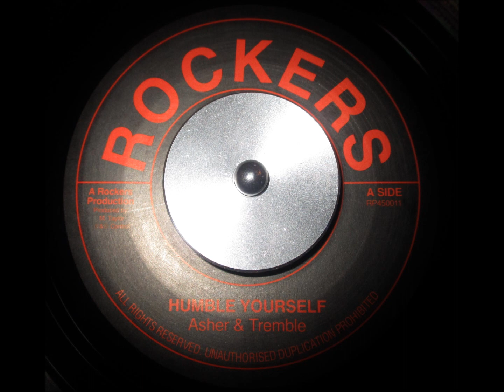Asher & Tremble - Humble Yourself